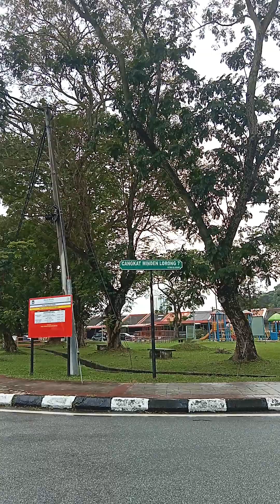First stop, soy milk. 🛵